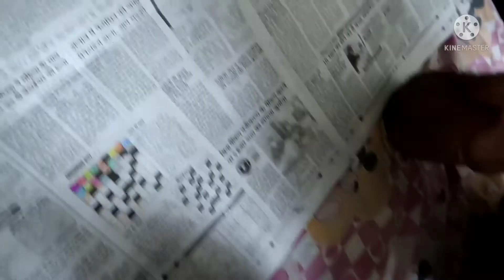Mera Konsa Month Shuru Hone Wala Hai,Mummy Kab Aa Rahe Hai Ghar Se,Diya Ne Banai Papa Ke Liye Roti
Mera Konsa Month Shuru Hone Wala H || Aur Mummy Kab Aa Rahe Hai Ghar Se || Diya Ne Banai Papa Ke Liye Roti 🍪 ||